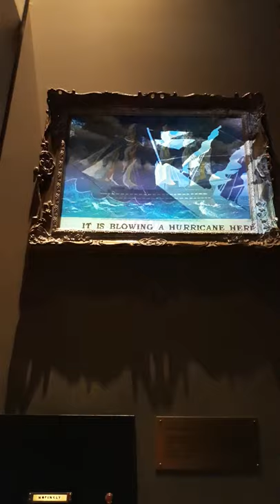Projection on Painting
The Cable story box
Science Museum (12/1/2019)